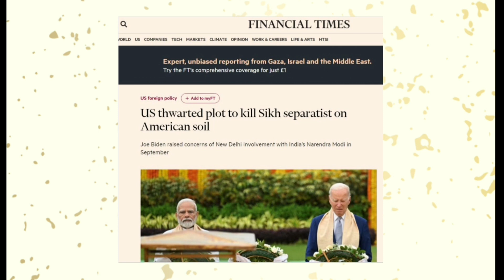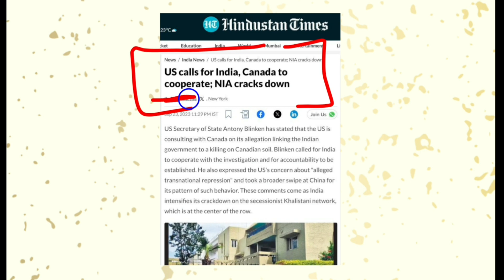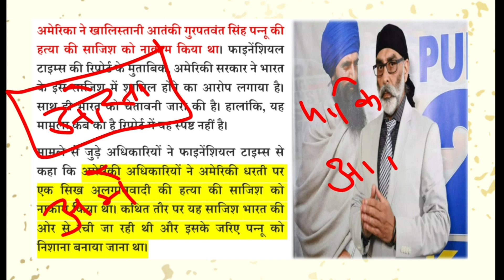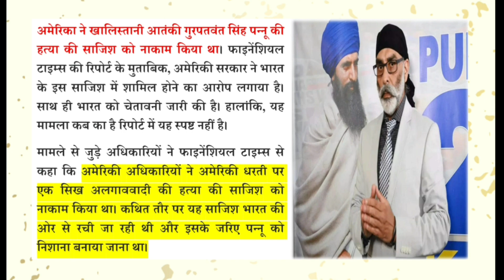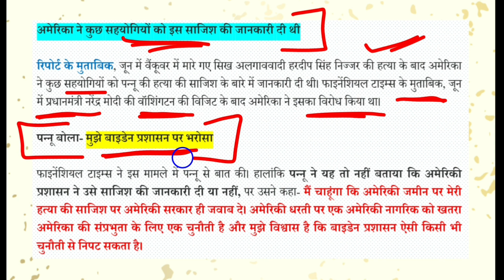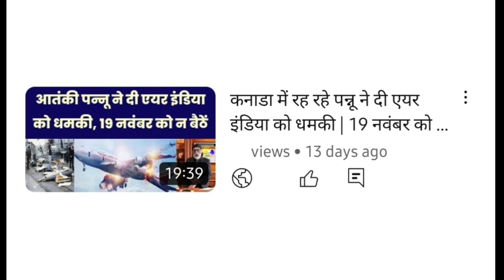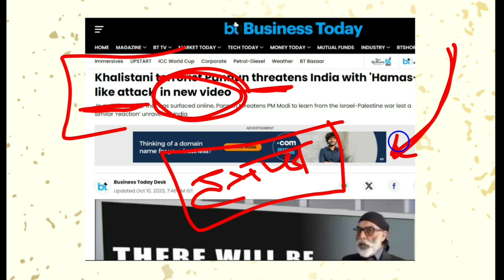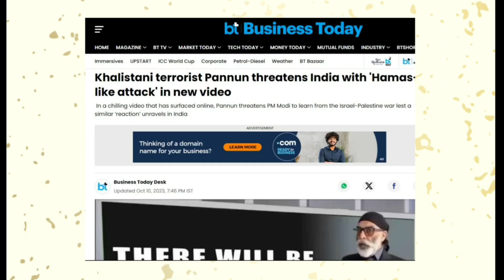ख़ालिस्तानी पन्नू को भारत से अमेरिका ने बचाया था | US Saved Khalistani Seperatist Pannun From India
खालिस्तान समर्थक पन्नू  के ऊपर भारत की खूफ़िया एजेंसीयों की नज़र थी
एक रिपोर्ट के मुताबिक अमेरिका के अंदर भारत की खूफ़िया एजेंसीयों के द्वारा पन्नू को निबटाने की तैयारी कर ली गई थी
लेकिन अमेरिका के द्वारा उसको बचा लिया गया